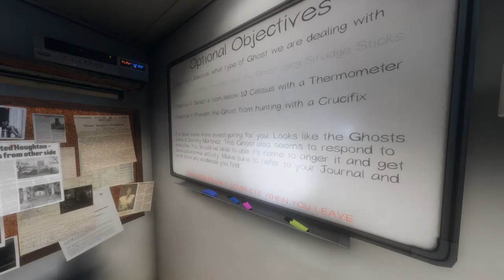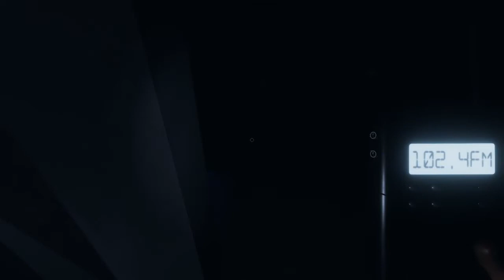Phasmophobia | Part 4-5 (CZ)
Nic moc se nedělo. Revenant se moc styděl.

Not much happening. Revenant was too shy.